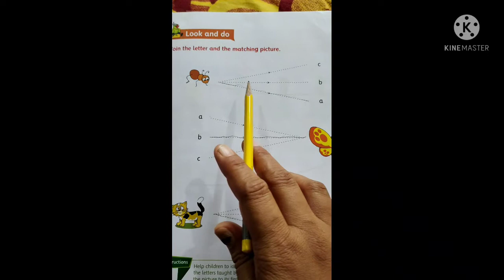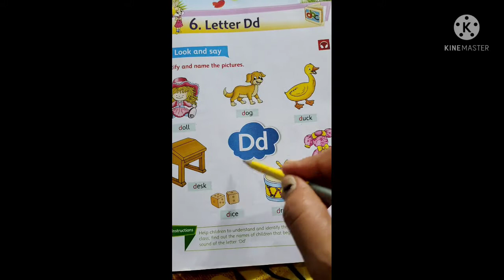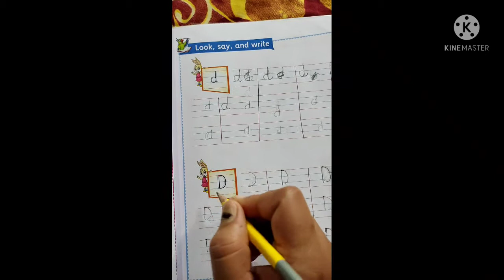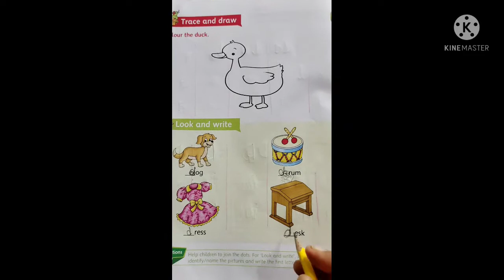Class LKG ENGLISH- letter Dd